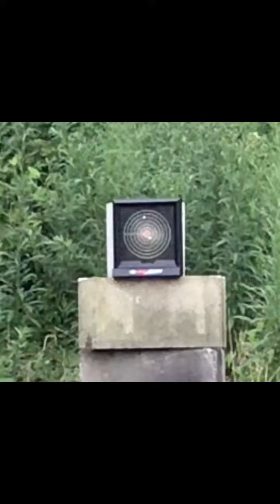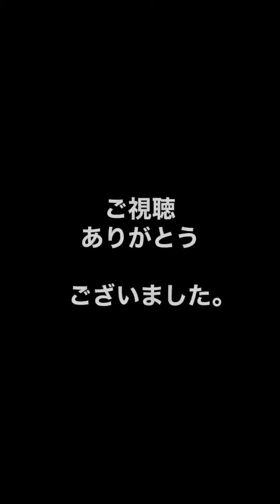裏山で、エアコキガバメント18禁を5メートル先の的に撃つ。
久々に

ガバメント撃ちました。